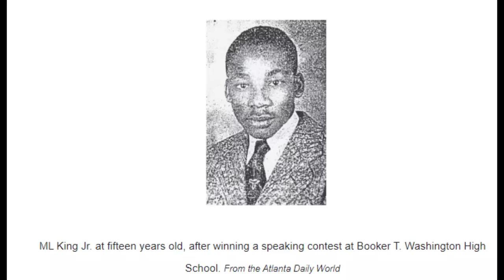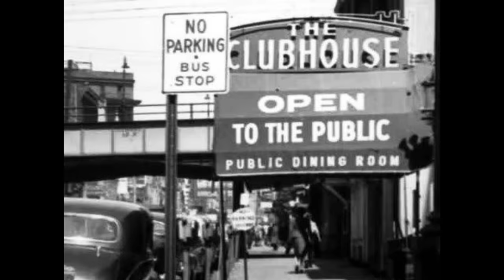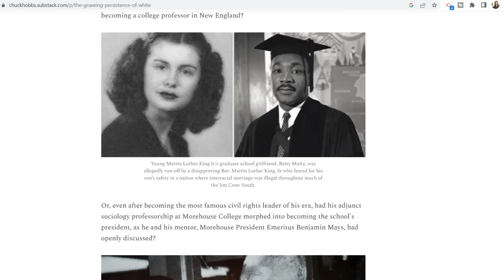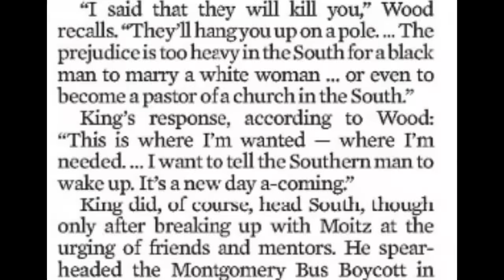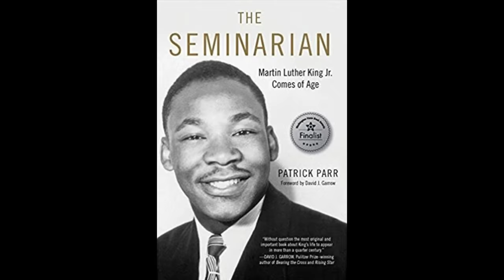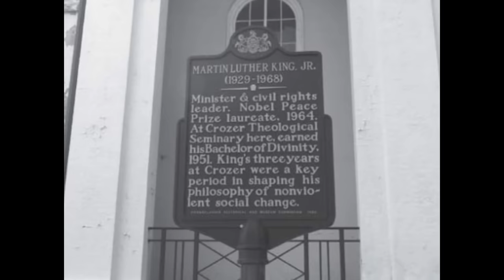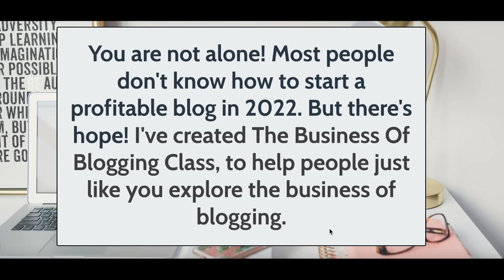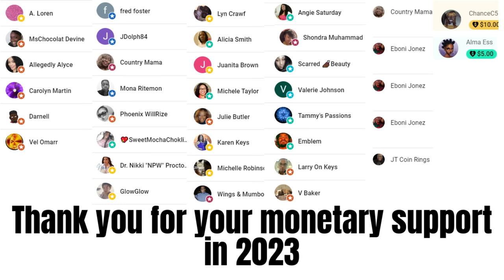MLK - The White Woman He REALLY Wanted To Marry, But Couldn't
For many people, if they listed words that they associate with the Reverend Doctor Martin Luther King Jr, the word “sacrifice” would be one of them. As a civil rights leader, some would say that he made the ultimate sacrifice on April 4, 1968 when he was assassinated.  According to his friends who knew him in seminary school, he sacrificed the love of his life to be the man his family wanted him to be, and the man that the movement needed. But if he had had the choice to make his own decisions and be his own man, his lady, most likely, would have been a white one. Betty Moitz.